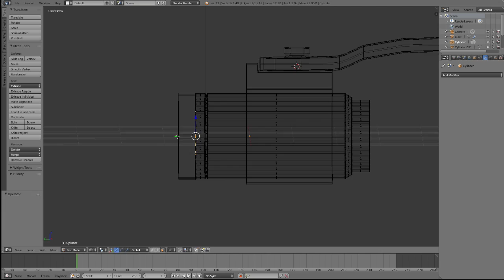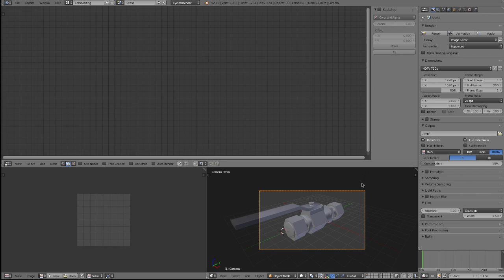Time Lapse Manual Valve 2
Modeling in blender, texturing in Substance Painter